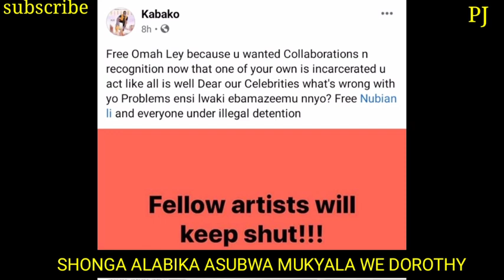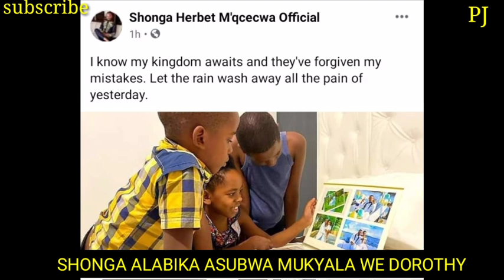Eddie mutwe nabalala 19 bongezedwayo mukomera lye kyotera, Shonga atuse okwabuliilaa sasha,